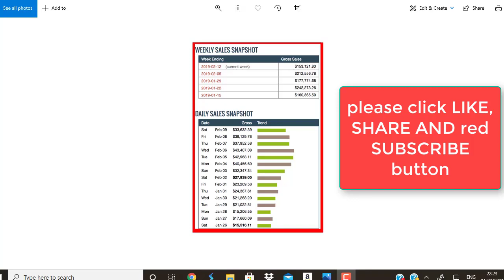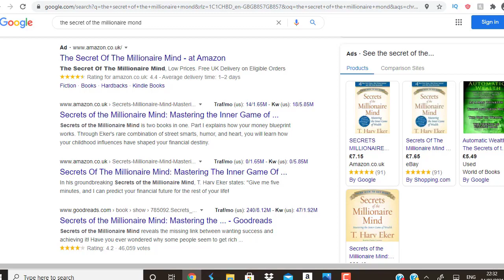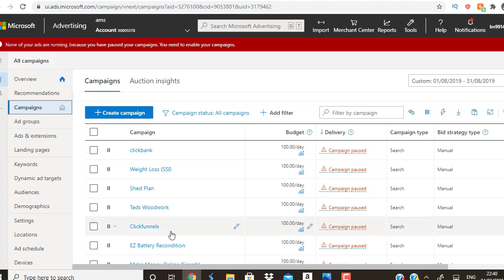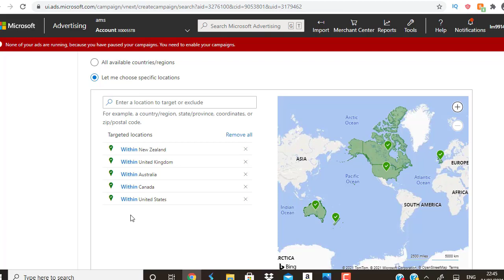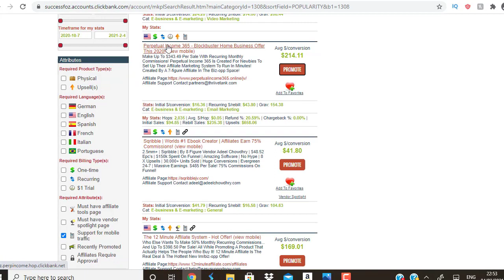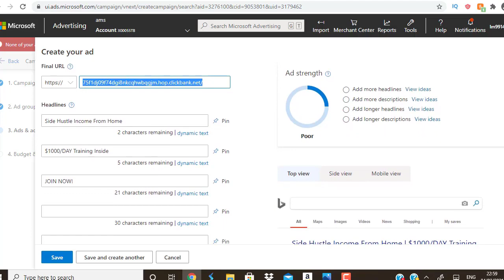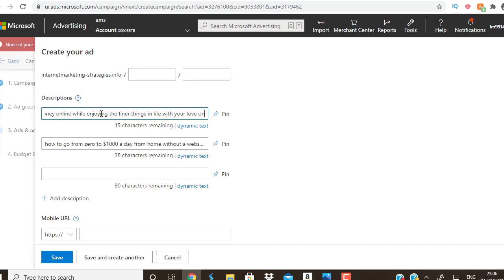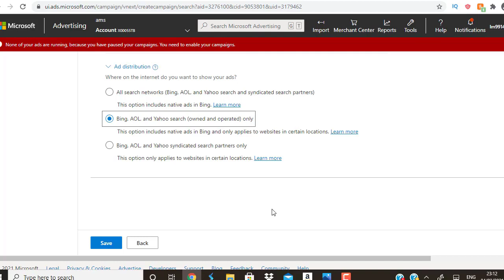Clickbank Bing Ads | $20,000 Side Income With Affiliate Marketing - Direct Linking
Clickbank Bing Ads - $20,000 Side Income With Affiliate Marketing

If you still haven't subscribe to my channel then go and click the LIKE and SHARE button, smash the RED SUBSCRIBE button and turn on the notification bell you get future updates - you can do this by clicking

Ready to become a traffic expert?

Get access to this course that will teach you step by step how to generate thousands of quality clicks to any affiliate offers on a daily basis.

I promise if you follow the steps, you will never struggle with traffic again.

Now let me talk about the long term success strategy that's been working for years and still working, and that is list building.

The money is in the list, you have probably already heard that.

Here's the Beauty, once you have a list, you could get traffic any time by sending couple of emails.

It's like having a traffic machine, whenever you wish to promote any product, just write a quick email, press the send button and BOOM! you will receive thousand of clicks and potentially thousands of dollars.

That's why I always say to focus on list building until you hit 10k subscribers, this is the magic number to success, and then you could 10x your list to 100k+ subscribers by investing.

The beginners traffic source to rapidly build a list & potentially make affiliate sales:

go and check out my recommended sellers, start of with 300 clicks and then scale.

In the beginning you might lose a bit of money but don't worry, eventually you will make all that money back once your list starts to grow and get up to 10,000 subscribers.

Just remember to not give up, if you will never give up, you will never fail.

So that's all there is to it, go and watch the above clickbank free method video and take massive action

Just because I make money does not mean you will make money.

Results, screenshots, titles and thumbnail images etc. are for inspiration, SEO and CTR purpose only, and should NOT be considered as real results.

I am an independent affiliate and not an employee.

All links on this channel without any exception which includes links  from my video as a recommendation or description links etc. are my referral links, every time someone clicks on any of my links through this channel and purchases the product, I will get credited and earn a commission, don't worry these commissions comes directly from the company and does not effect you in any way.